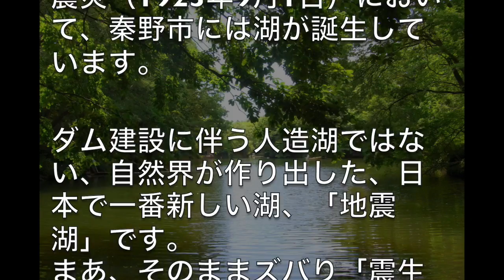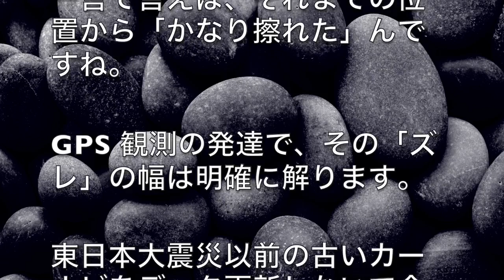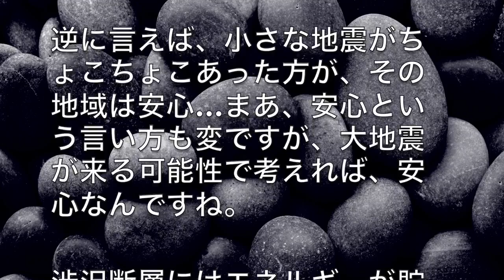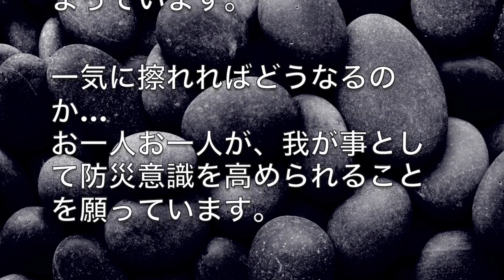神奈川県秦野市活断層調査 今夏の関東大震災の震源地⁉︎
日本人の多くは活断層の上で暮らしている。
活断層が圧力に耐えられなくなり、激しく滑ると大震災となる。
先の関東大震災では、神奈川県秦野市には湖も誕生している。
専門家の話を聴いてみよう。（文字起こし）